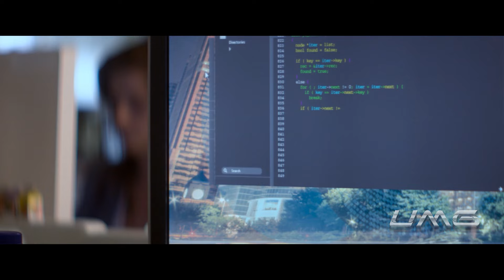Two Men Are Manipulated By A Robot With Human Feelings🎬 (Movie Recap Thriller )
Movie Recap: Caleb, a 26-year-old programmer at the world's largest internet company, wins a competition to spend a week at a private mountain retreat belonging to Nathan, the reclusive CEO of the company. But when Caleb arrives at the remote location he finds that he will have to participate in a strange and fascinating experiment in which he must interact with the world's first true artificial intelligence, housed in the body of a beautiful robot girl.

Other Titles:
Ex Machina movie explained,
Ex Machina movie trailer,
Ex Machina movie review,
Ex Machina full movie,
Ex Machina Movie Recap,
Ex Machina movie Recapped,
Ex Machina Story Recapped,
Mystery movies
Thriller movies
Sci-fi movies